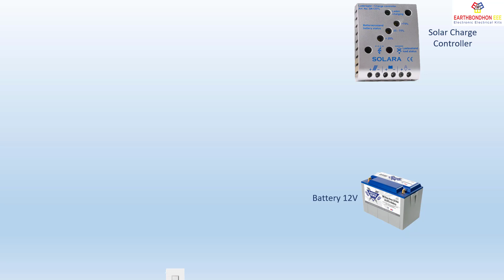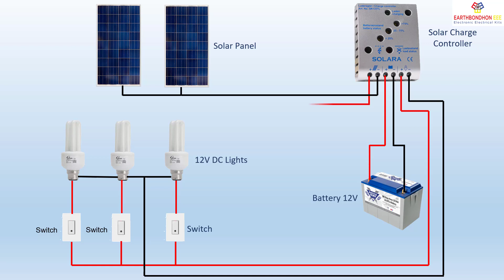Solar Panel 12V DC System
In this simple solar panel wiring tutorial, we will show how to connect a solar panel to the solar charge controller, battery, and direct DC load according to the rating. Keep in mind that the AC load is not connected in this PV panel wiring tutorial which needs extra equipment such as UPS and inverter to convert the solar panel and battery (DC) power into AC power.